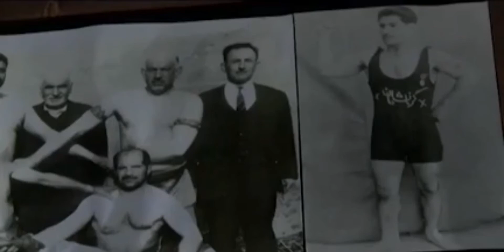و حضور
Purtroppo nel Pahlavani in Iran non è ammeso alle donne ancora oggi di entrare nello Zurkhaneh per la pratica di Pahlavani.
Come successo negli anni con Olimpiadi e la storia della partecipazione delle donne alle Olimpiadi moderne, le donne devono far parte dello sport di Pahlevani.
Il mondo dello sport infatti dimostra una sorta di microcosmo che riflette problematiche e gli sviluppi dell’intero corpo sociale; osservando l’evoluzione si ottiene una sorta di radiografia della nostra società.
متأسفانه درايران بانوان هنوز اجازه ورود به زورخانه برای تمرین ورزش  پهلوانی را ندارند.
همانطور که در طی سالها در زمان اجرای المپیک از حضور بانوان جلوگیری می شده و حضور انان در المپیک مدرن رفته رفته بیشتر شد این پروسه در رشته پهلوانی نیز اتفاق بیافتد و بانوان بخشی از ورزش پهلوانی شوند.
در واقع ، جهان ورزش ثابت می کند که محیط ورزشی نوعی جامعه کوچک است که نشان دهنده مشکلات و تحولات کل بدنه اجتماعی هر فرهنگی است. با مشاهده تکامل این محیط، نوعی رادیگرافی از جامعه خود به دست می آوریم.
به امید رسیدن روزی که هر فرد بتواند بدون هیچ پیش داوری و منعی در کمال رضایت انتخاب کند.